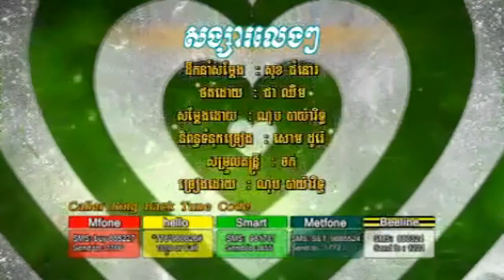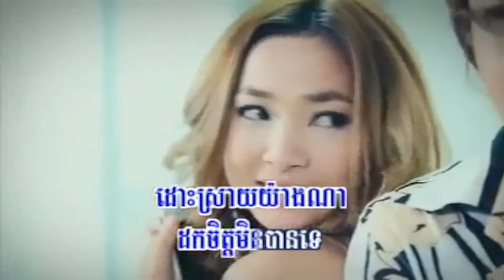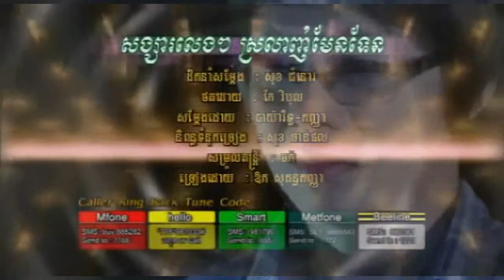Nop Bayarith & Ouk Sokunkaha [HD 720p]